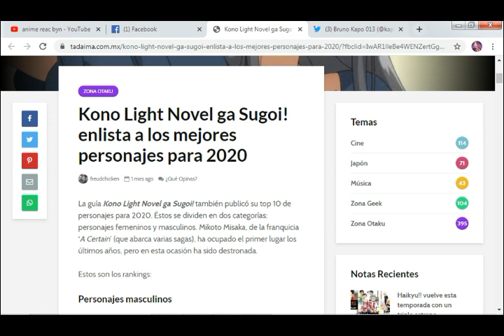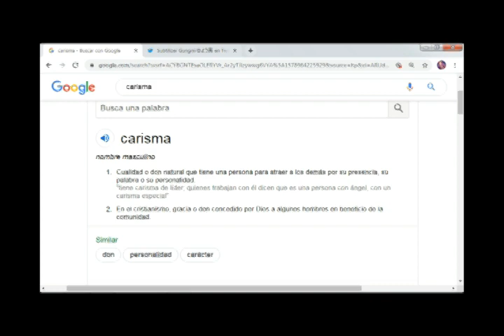El por qué funciona karuizawa kei/ Classroom of the Elite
Este es el primero de muchos vídeos que subiré sobre Youkoso. Se que tengo mucho por mejorar, me esforzare por traer cada vez un mejor material de entretenimiento. Gracias por mirar.